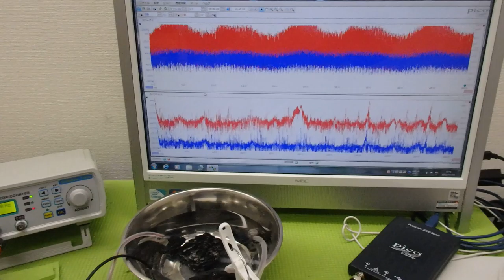メガヘルツの超音波発振制御プローブを利用した実験 ultrasonic-labo